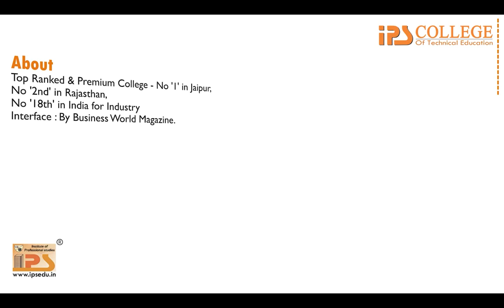Alumni Talk : IPS BUSINESS SCHOOL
Alumni Talk : Kartik Balecha (MBA 2019-21 Batch)
Credit Manager - ICICI Home Loans

All Students & Teachers
IPS BUSINESS SCHOOL, Jaipur